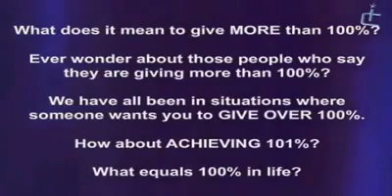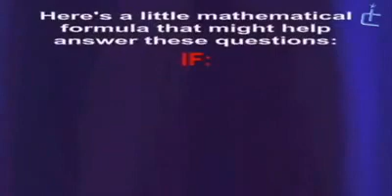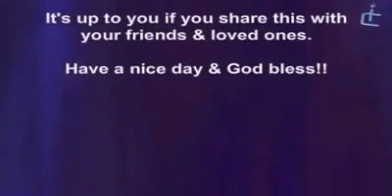Beauty Of Mathematics ...!? Illuminatii ~ God...!?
THIS VIDEO IS FOR YOUR VIEWING PLEASURE, IT IS NOT MEANT TO CHANGE YOUR LIFE OR TALK YOU IN TO BELIEVING IN GOD!. OPEN YOU MIND, NOT YOUR MOUTH! I WILL REMOVE & BLOCK ALL IDIOTS!
Pythagoras Mystery Tablet links America Heartline To White House Ellipse.
The current series of investigations into advanced illuminati mathematics and numerology involves research into the Pythagoras Mystery Tablet. This item was discovered by
archaeologists in the ancient greek math genius island of Samos. The tablet contains the following sequence of numbers: 4 - 5/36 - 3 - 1/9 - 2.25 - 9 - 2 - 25/16 .
A previous typing error discovered that if one changes the slash mark / for a period or decimal point on one of the fractions when multiplying the numbers , odd coincidences can be discovered.
Therefore 4 x 5/36 x 3 x 1.9 x 2.25 x 9 x 2 x 25/16 = 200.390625 .
1. A postal zip code for Washington, D.C. is 20039 : In fact it drops you off in the so-called Ellipse, front yard of the White House. or google Washington D.C. 20039 and click on link at top of screen with those words.
2. It is well known that the layout of Washington D.C. is imbued with extensive occult and masonic symbolism. The Ellipse is an Illuminati symbol -scroll to bottom and "the illuminati's ellipse was prominent even today..."

3. "Pythagoras drew attention to ...ellipses..."
4. 20039 could also be interpreted as TO 39 , as in TOWARDS 39. It is odd to note that Washington , D.C. is on Parallel 39 and that this line is known as "the heartline of America".

5. If one takes out the zeroes one is left with the number 239. In Krakow, Poland, the ancient capital of that land, St. Mary's Tower has 239 steps to reach the top. The church is actually
known as the BASILICA OF THE ASCENCION OF THE HOLY VIRGIN MARY
This again raises the topic of a human being going to another dimension - Heaven - which is where the Virgin Mary ascended to. This again raises the connection between the Mystery Tablet and entering another dimension be it Heaven or Hades or something else. This has been noted in a previous article. This adds evidence to the theory that the mystery tablet is a formula for inter-portal dimensional travel of some sort.
6. The Qutb Minar or Axis Minaret was named for a muslim minaret in Delhi , India as an axis between Heaven and Earth. . The Qutb Minar is 239 feet tall. Again the concept of a link or bridge or pathway to HEAVEN. see photo
7. Pluto is the god of Hades in greek mythology. Plutonium 239 is one of the very few fissile radioactive materials capable of making a chain reaction nuclear explosion with just a few hundred grams of material. . Again, a link to Heaven or Hell. Some believe nuclear blast create rifts in the Time Space Continuum that allow openings to develop with other dimensions. Again, the idea of inter-dimensional travel.

8. The Cathedral of St. Paul is the "karmic center" of St. Paul , Minnesota. It is located at at 239 address and is 306 feet or 93 meters tall. The 239 is pertinent to this article. 36 is a code for 666 and 93 is the number of Thelema, the Religion or cult of Aleister Crowley, the beast 666.

a) google 36 number 666; b) google 93 Thelema Aleister Crowley.

CONCLUSION:

It appears strange that by changing a hashmark or slash into a decimal point while multiplying the numbers of the mystery tablet of Pythagoras that one ends up on the front lawn of the

White House. The links continue to build to inter-dimensional travel. The tablet is a key - to Heaven, Hell, and only God knows what and where else.